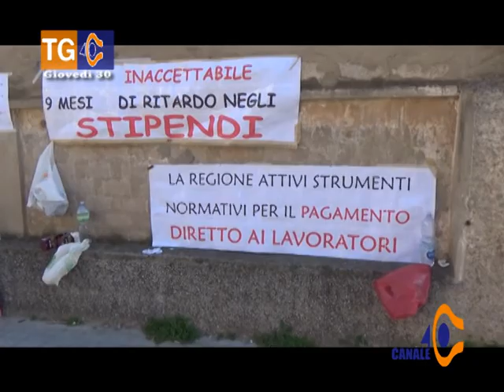TG 40 Giovedì 30 marzo 2017